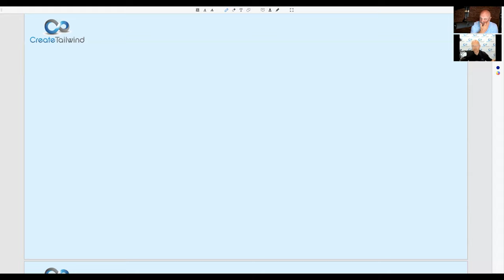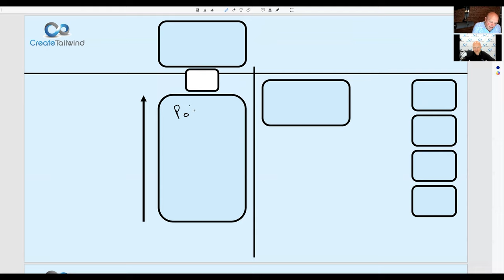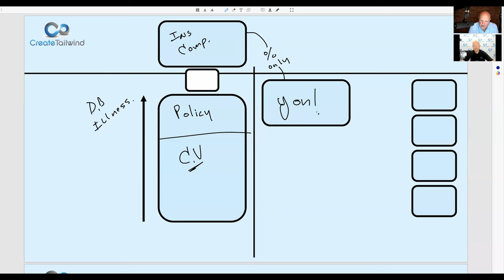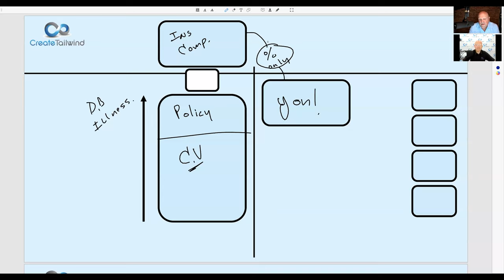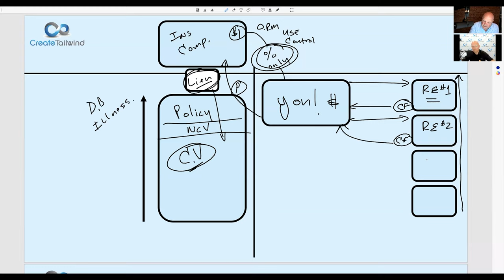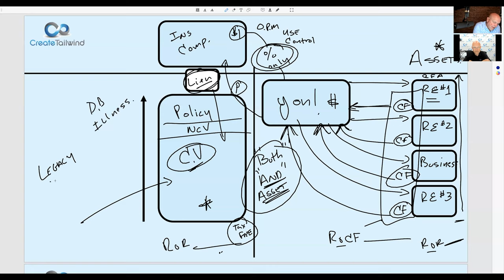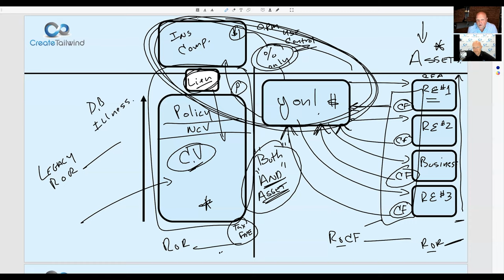Banking at the Me and You Level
Join Jim Oliver and Nick Kosko as they discuss the current financial state of the U.S. and how YOU can gain financial freedom sooner by utilizing Infinite Banking Concept.

In this Episode:
Jim goes step by step showing how to get started with IBC, becoming your own banker, and deploying your money to build your wealth.

Atlas Shrugged by Ayn Rand

Connect with Jim Oliver:
Facebook: CreateTailwind & Jim Oliver